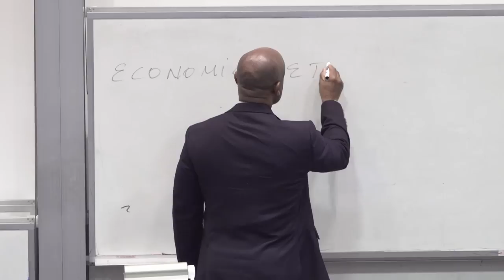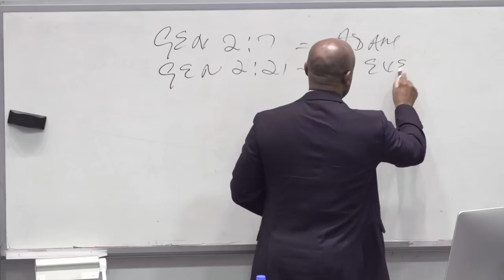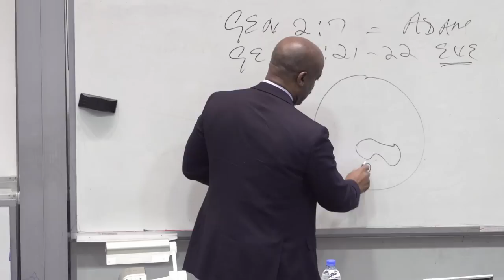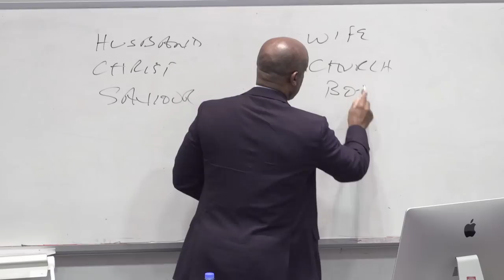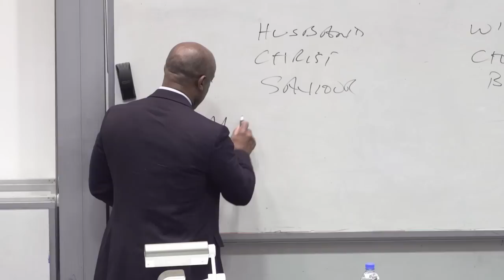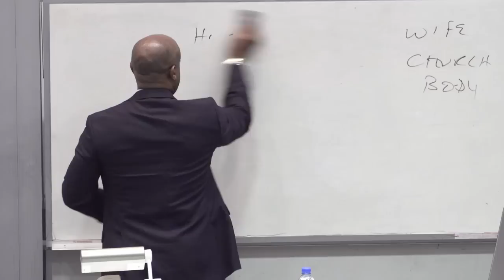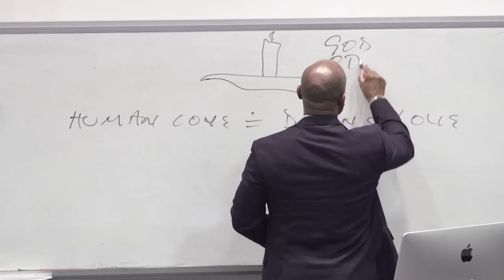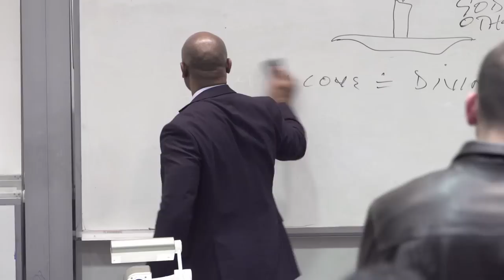"How to be a Godly Man" by Pr. Randy Skeete